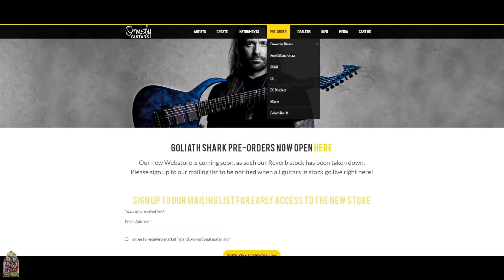GuitArsoles Podcast 82 - New System Of A Down! $95k Guitars Stolen